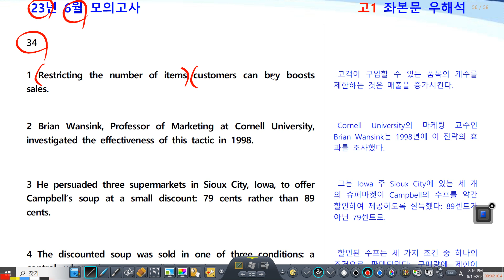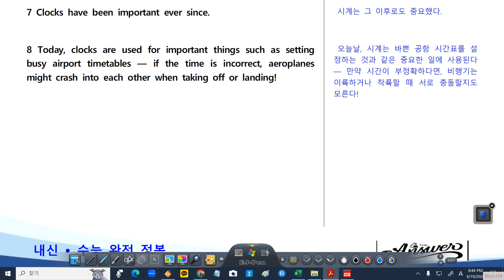율하고, 고1 23년 모고 6월 | 34번, 35번, 36번, 37번